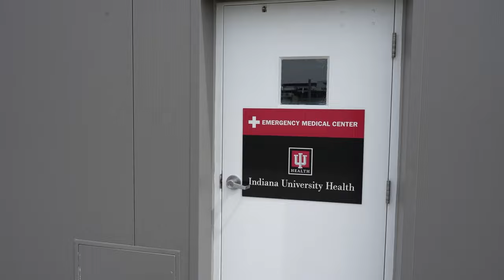Indianapolis Motor Speedway Road Trip Interview With Doug Boles | Golden Badge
00:00 - Doug Boles driving in a Indy 500 pace car. Jake Query joins

00:31 - Golden Badge Intro

00:55 - Jake asks doug to show hi some of the new things that have been added to the track. Doug talks about the first time he saw the indianapolis Motor Speedway. Jake talks about his first time at the Indianapolis motor Speedway. The memories of past family member that have been shared.  Doug being the 11th president of the Indianapolis Motor Speedway.

4:43 - Car view of driving over the yard of bricks. the 3.2 millions bricks put in in 1902. 9 degrees in the banking of the turns. Doug talks about calling the drivers after practices to get their feedback about small or big issues with the track. Doug talks about all the surfaces under the pavement on the track.

7:00 - Jake asks how many original bricks are out in the wild?  Doug shares when the speedway was last paved.

8:20 - view of driving around round 2

8:30 - Doug shares who works on the track and how efficiently they work on it. Doug says he rather work on the track at 3 in the morning other than when there are people in the grand stands. view going into turn one and view exiting turn one form the car. the memory of Scott Dixon fling through the air after turn 1.

11:57 - back stretch memory that kept Helio from winning his fourth Indy 500 earlier. messing up the grass does not bug Doug but when a driver does a burnout on the yard of bricks.

15:00 - Jake talks about the ones who have fallen at the IMS not coming back to haunt it but coming back to love it and cheer on the ones who are racing here now. Jake and doug talk on the silence in the morning, the energy during the race, the silence after the race.

16:35 - Jake brings up the Idea of the road course to Doug and when it started being envisioned. and Doug turns onto the road course to drive the course while they talk about it. Doug and Jake drive over the new curb on the road course.

22:30 - Doug states that the road course is ready for F1 and that him and Rodger Penske would love for them to come. Doug shows off the new performance center inside of turn 3 that you should be able to see during the race. 15 first aid locations that are free to the public unless something is seriously wrong with you.

29:00 - Doug talks about the performance center that will be open in May. 30 days a year the building will be used for a driving school and it will be a hospitality area on other days.

30:00 - Doug shows off the dirt track inside the IMS oval. driver footage driving around the dirt track. Did you know there was a dirt track inside the IMS?! Doug talks about two drivers begging to bet money to drive on the dirt tracks in the midget.

32:15 - Doug closes up the interviewing saying that the track is ready for fans and they are ready to see the stands packed to the brim once again! Doug talks about the most change coming from 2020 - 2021. catch fences are upgraded. the fences are made from a northern indiana company. Doug picks up a ;little speed on the back stretch of the Speedway. Doug explains the foam wall.  Jake shares his thanks for Doug driving him around the track!